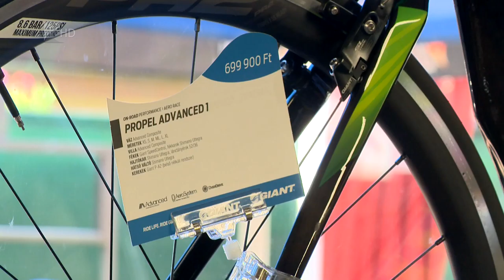BikeSafe - Kölcsey Tv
Évente több mint tízezer kerékpárt lopnak el Magyarországon. A BikeSafe regisztrációval sokat tehetünk kerékpárunk biztonságáért, növelhető a lopott jármű előkerülésének esélye. Online ezt bármikor megtehetjük egy jelképes összegért, a rendőrség időnként azonban ingyenesen is lehetőséget biztosít a nyilvántartásba vételre. Legutóbb ezt a BringaSzigeten tehették meg a látogatók.